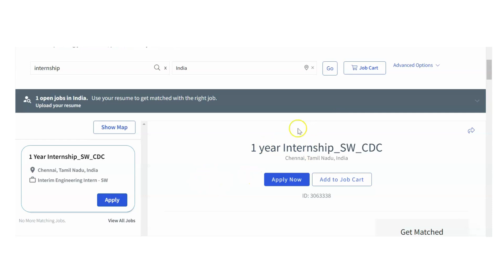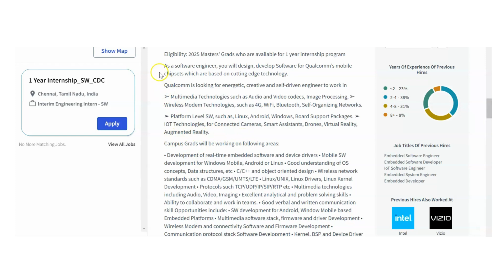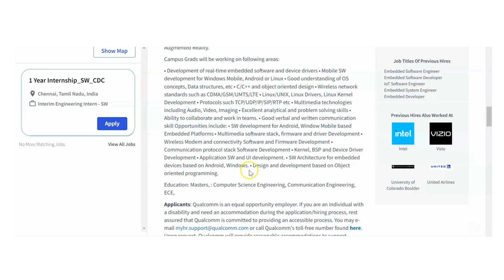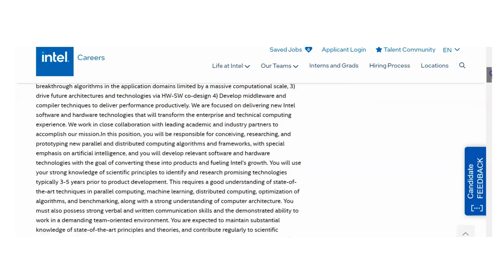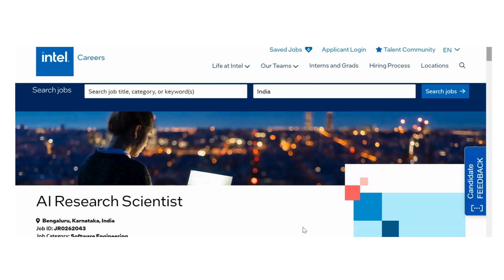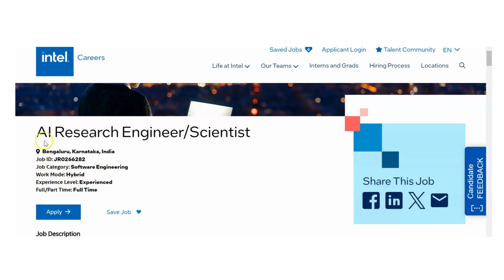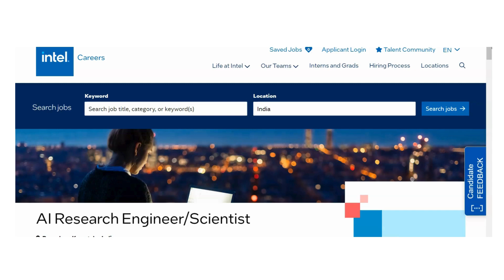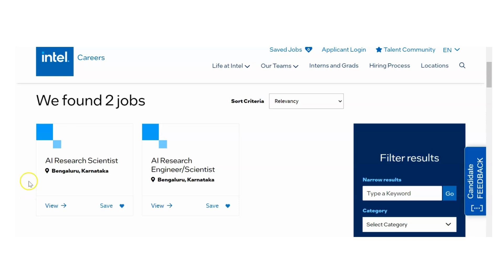Internships in core companies| Qualcomm hiring Interns|Intel hiring